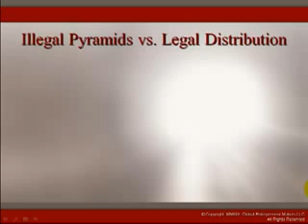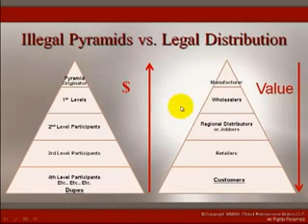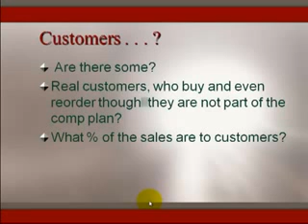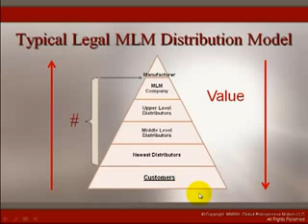Illegal Network Marketing and Legal Network Marketing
There are differences between Illegal Network Marketing and Legal Network Marketing Business. Make sure you know this before judging that all Network Marketing is a pyramid scheme/ponzi/money game.